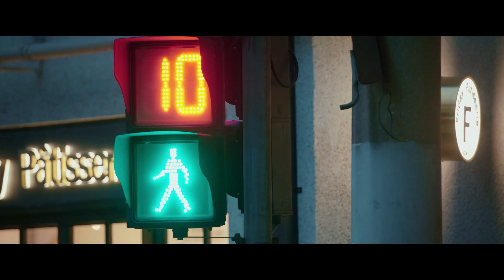Trailer：Victoria Song & Zheng Kai “Love Yourself ” 宋茜、郑恺、卢靖姗、张佳宁、李纯主演《他其实没有那么爱你》即将上线 | iQIYI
【Introduction】Qiyiguo TV producer Sun Yi He (Victoria Song), gym buddy Karen (Celina Jade), talent agent in training, Ding Ding (Karlina Zhang), Vice President of DMA Corporation, Ren Ran (Li Chun) are four ladies in their thirties. Together, they experience the best and sexiest years of their lives, pursuing growth, love, friendship, dreams, independence and spirituality while living in the splendour and comforts of Shanghai.
【Cast】Victoria Song，Celina Jade,Karlina Zhang,Li Chun